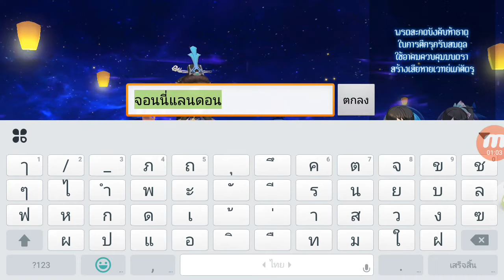Summoner of The Gods เกมมือถือ ศึกเทพประยุทธ์พิชิตฟ้าพร้อมเนื้อเรื่องไทยเปิดแล้ว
ใช้พื้นที่โดยประมาน 400 Mb

- 🥈 คุณ นรภัทร์ สุทธหลวง  บริจาค  290  บาท
- 🥉 คุณ วรวิทย์ จินตชิน  บริจาค  80  บาท

- 👉🏻 คุณ นรภัทร์ สุทธหลวง  บริจาค  10  บาท

- 👉🏻 คุณ นพณัฐ ติณประกา  บริจาค  50  บาท
- 👉🏻 คุณ  TOPGAMER Z บริจาค   20 บาท
- 👉🏻 คุณ  วินิชา  หมอยาดี  บริจาค   15 บาท
- 👉🏻 คุณ รัฐภูมิ คมสัน  บริจาค  15.45  บาท